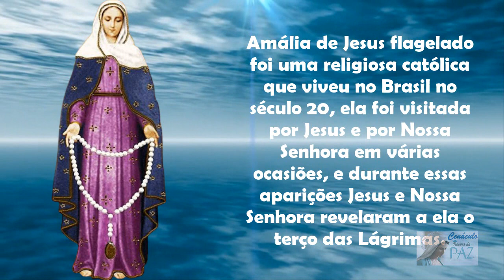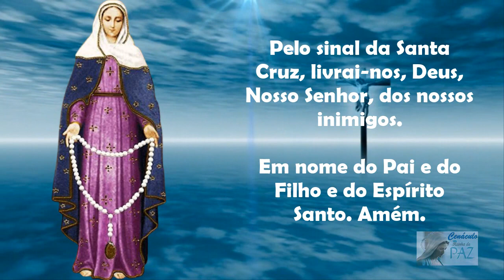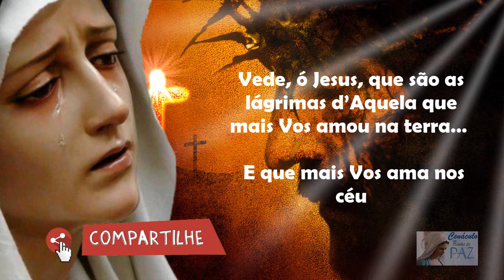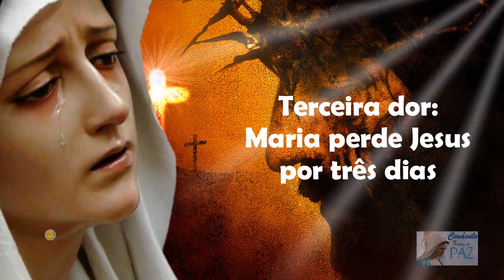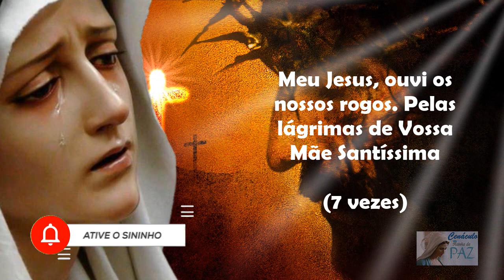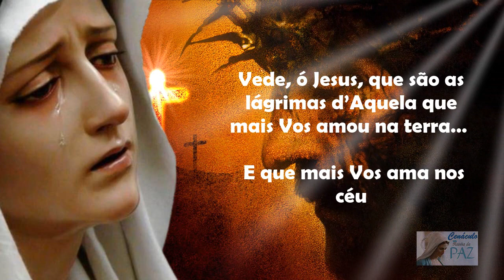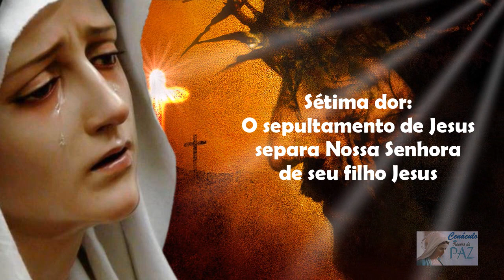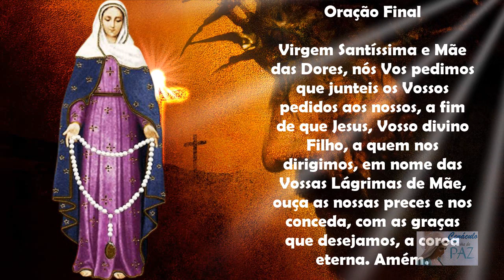Terço das Lágrimas de Nossa Senhora - Coroa Das Lágrimas de Maria (Segunda, 12/06/2023)